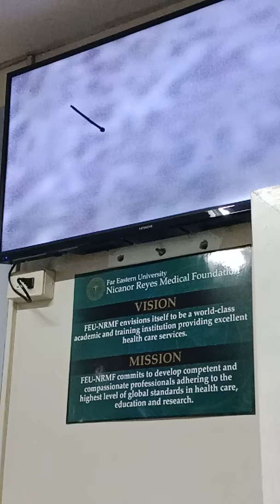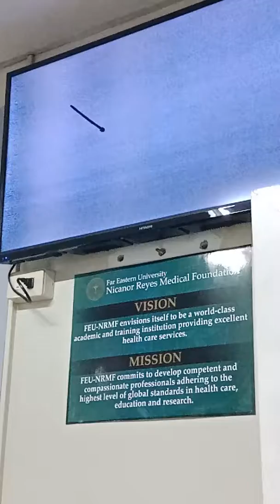Histology of endocrine part 3